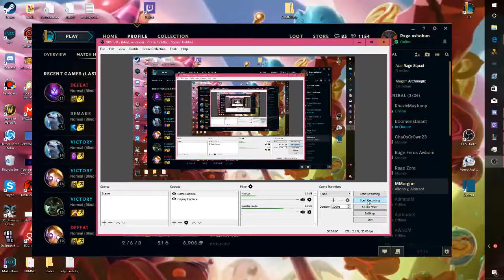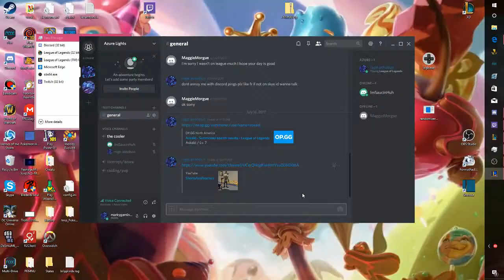100% crit blitz adc is this shit legal?